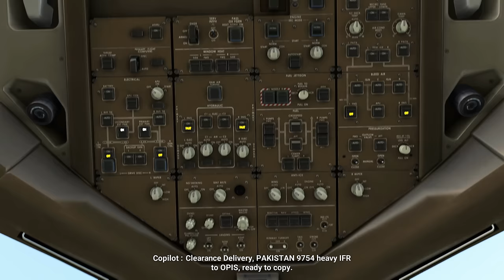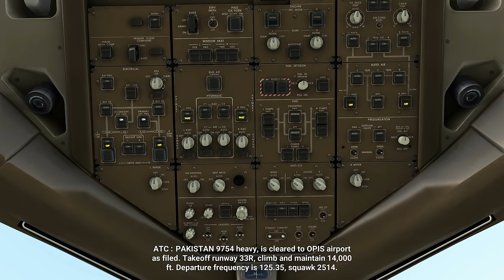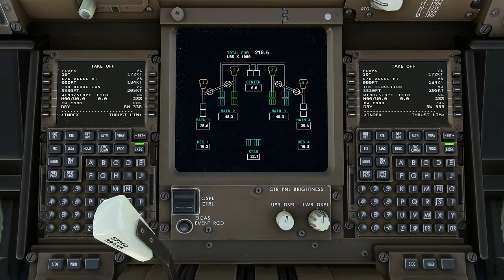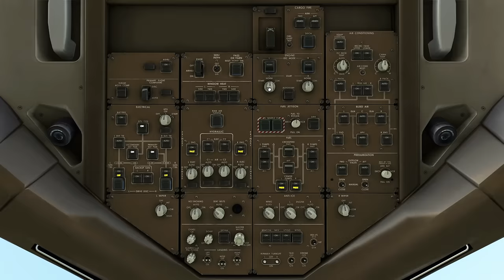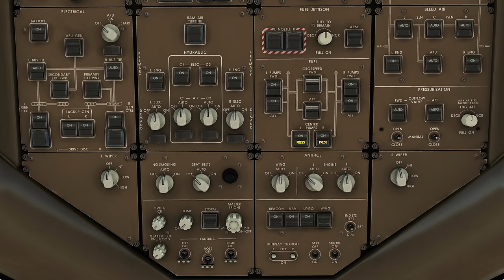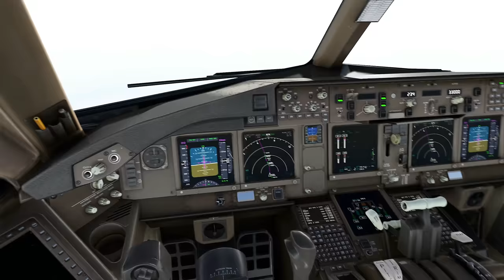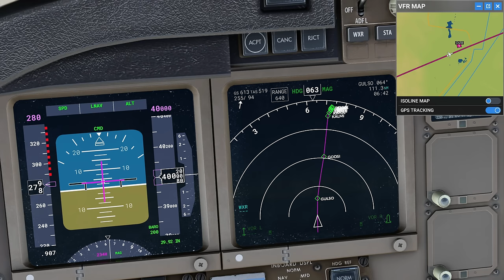(4K) Ultra Settings/ Full Flight/ Riyadh - Islamabad/ Pakistan International Airlines 777-300ER/MSFS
Flight Origin: King Khalid International Airport (OERK) Riyadh, Saudi Arabia
Destination: Islamabad International Airport (OPIS) Islamabad, Pakistan

Settings: 4K Ultra Settings, Live Weather

Acer Predator Orion 3000 Specs:
Intel i7 10700
RTX 3070 8GB DDR6
64GB DDR4
1TB Intel 660p NVME SSD (MSFS 2020)
500GB Samsung Evo 860 SSD 2.5" (other steam games)
2TB Toshiba HDD 3.5 (Nvidia Shadow Play Recordings)
5TB WD_P10 Black External HDD 2.5 (Back Up Drive)
8TB Seagate Expansion HDD (Back Up Drive)

Dual Monitor:
Main - Samsung Odyssey G7 (LC32G75TQSMXUE)
Secondary - Benq GW2780

Peripherals:
Joystick - Thrustmaster TCA Sidestick Airbus Edition
Throttle - Thrustmaster TCA Quadrant Airbus Edition
2 pieces Steel Clamps - Thrustmaster TM Flying Clamps
Astro A50 Wireless Gaming Headset
Logitech G915 Lightspeed Wireless Gaming Keyboard
Razer Basilisk Ultimate Wireless Gaming Mouse

Software and Audio:
ATC Live
FS2 Flight Crew A320
Self Loading Cargo
PACX
LukeAirTool
Flight Control Replay by Fabio Merlo

Connection:
200mbps Fiber Optic